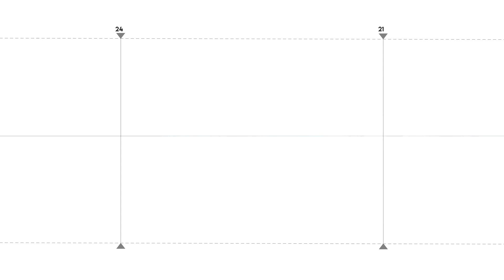«Այս ամենի պատճառը 2018-ի թուրքական հեղափոխությունն էր»․ Երևանում նստացույցին մասնակցող ջավախքցի